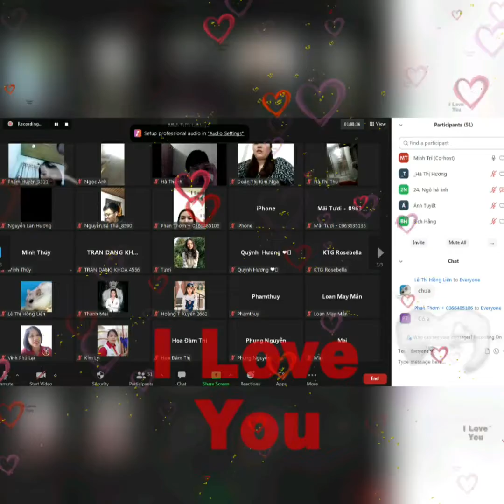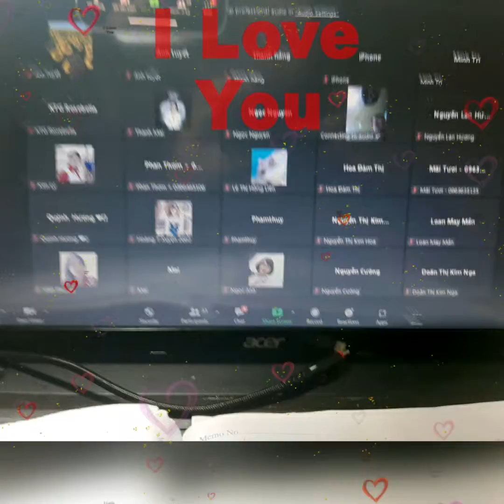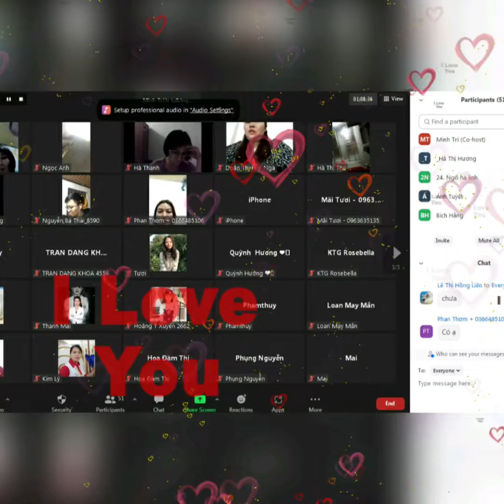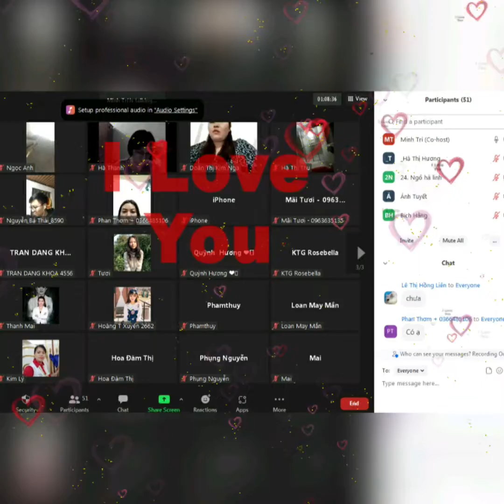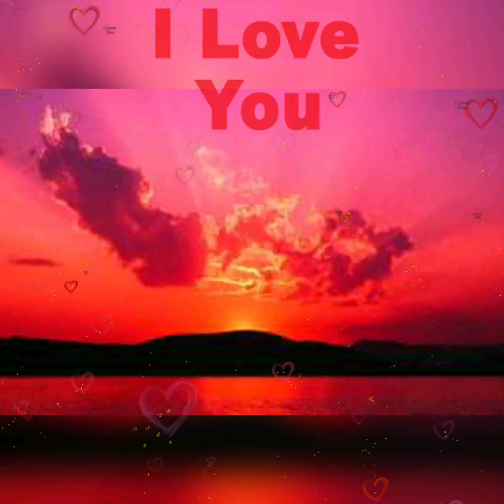GỌI TIỀN VỀ